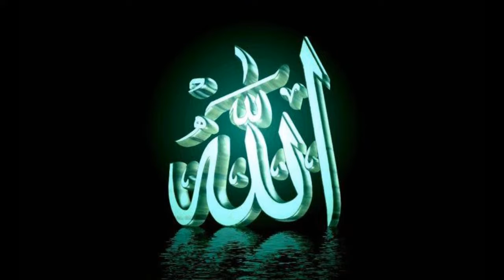Jab Gunah Ho jaye To Kya Karna Chahiye | Aise Aamaal Jinke Karne Se Gunah Maaf Hojate Hai by Muslim,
Assalam-o-alikum
aaj ki is video main Hum ap ko batain gy k Jab Gunah Ho jaye To Kya Karna Chahiye | Aise Aamaal Jinke Karne Se Gunah Maaf Hojate Hai by Muslim Teacher Official,

JazakAllah